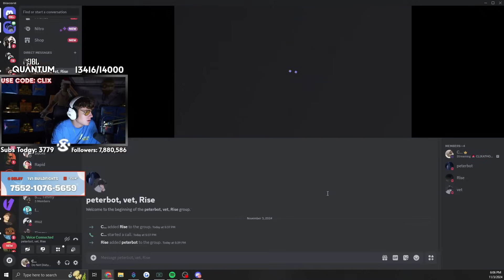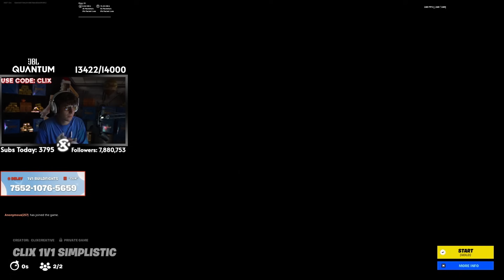Winning Pro Scrims With Peterbot | Full Stream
Winning Pro Scrims With Peterbot